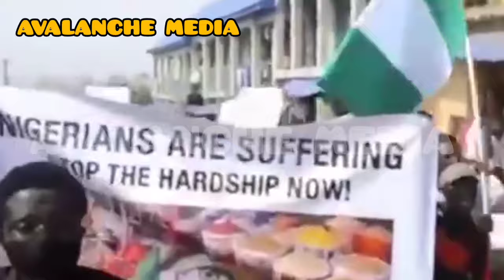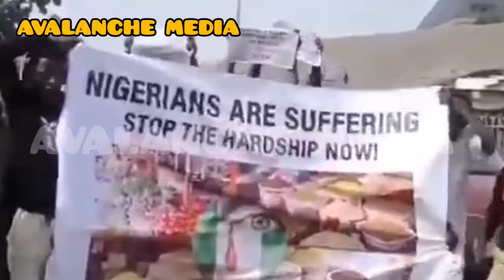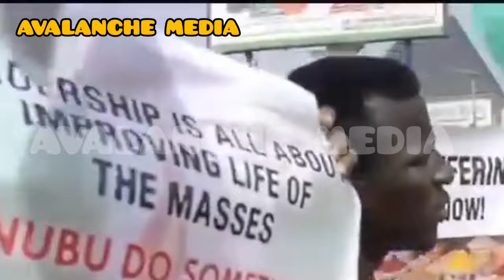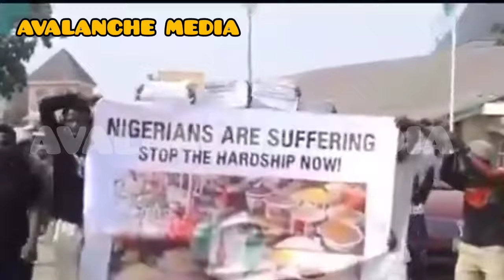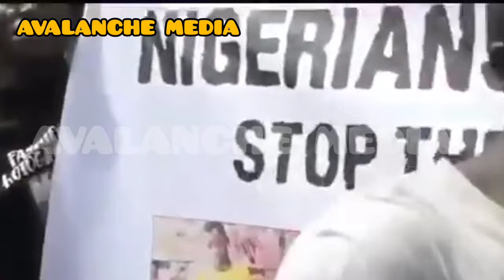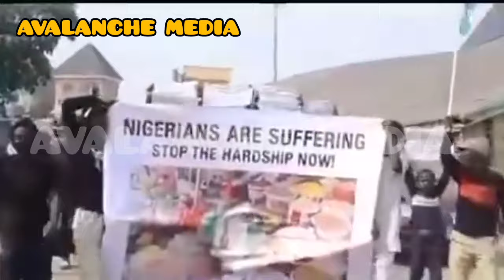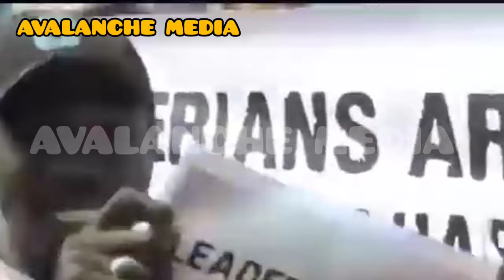Northern Youths Burn Nigerian Flag As They Protest High Cost Of Living Under Tinubu